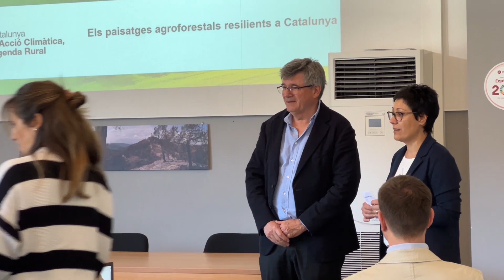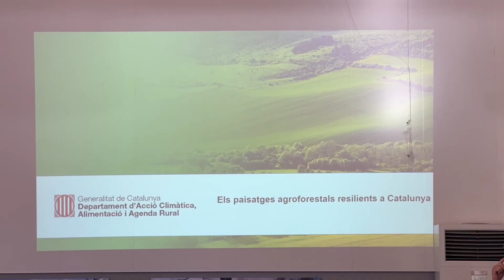La vall del Carme rep 600 mil euros per un pla de creació de paisatges resilients al canvi climàtic